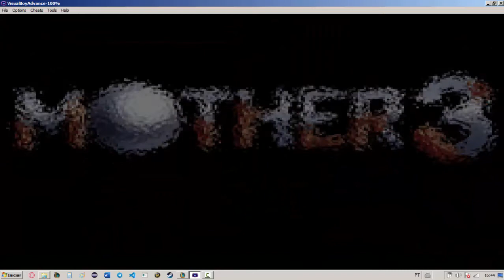ENCONTRAMOS O LIGHTER E O FUEL! - Mother 3, Ep 3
As criaturas da floresta raio de sol estão violentas e ela ainda está queimando! Será que vamos conseguir salvar Lighter e o Fuel??

Terceiro episódio da série do Mother 3!